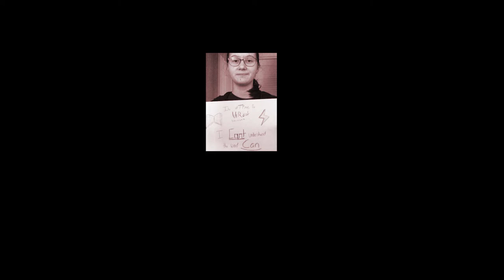Purerehua - Real stories told live in Palmy: Cami Sawyer's story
Cami Sawyer tells the story of her family's battle with a debilitating disease.